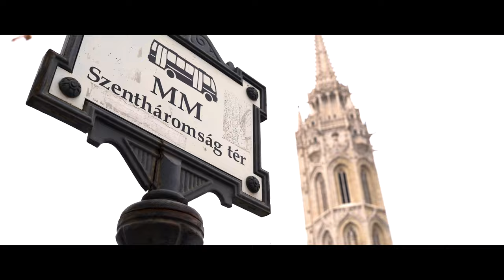4 Days in Budapest / Travelvideo Sony A7SIII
had 4 insane days in Budapest! Strolled through the city, ate the best Langos and created this movie. I hope you like it!

edited in premiere pro & after effects

sony a7 siii
sony a7iii